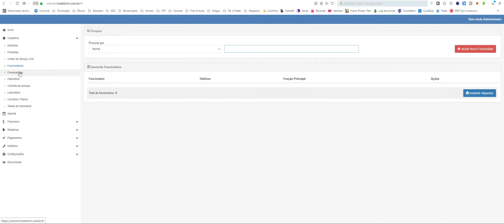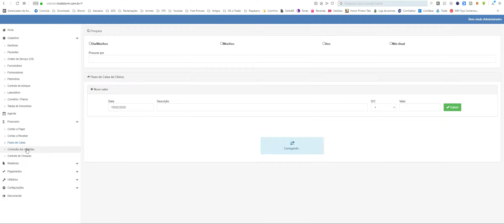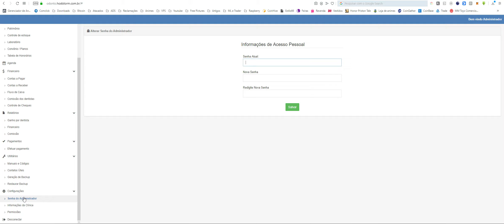Gerenciador Odontológico Web - Php Clínicas Script Php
FUNÇÕES DO SISTEMA:
Controle de acessos ( Admin, Dentistas e Pacientes).
Cadastro de pacientes.
Cadastro de dentistas.
Cadastro de ficha clínica.
Controle de odontograma.
Orçamentos de tratamentos.
Acompanhamento de evolução no tratamento.
Armazenamento de radiografias.
Cadastro de funcionários.
Cadastro de fornecedores.
Controle de patrimônio ( Dentista e Clinica ).
Controle de estoque.
Cadastro de laboratórios.
Cadastro de convenio e planos ( Incluindo valores para cada tratamento ).
Tabela de honorários.
Controle da agenda dos dentistas.
Controle financeiro de contas a pagar e contas a receber.
Controle de fluxo de caixa.
Controle de cheques.
Módulo para pagamentos ( Geração de código de barras para pagamentos ).
Suporte para armazenamento de arquivos da clínica.
Geração de backup ( Segurança para informações da clinica ).
Controle de permissões para cada nível de usuário.
Controle de acesso por usuário e senha.